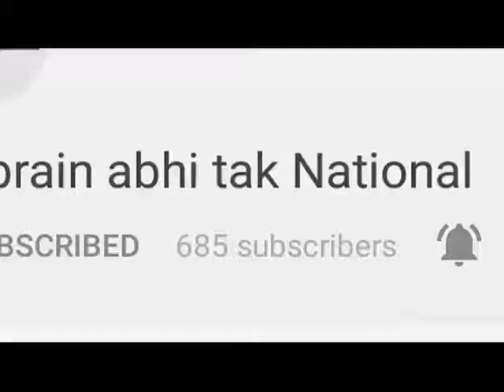हरियाणा की राजनीती में पगड़ी का महत्व || Khabrain Abhi Tak Live